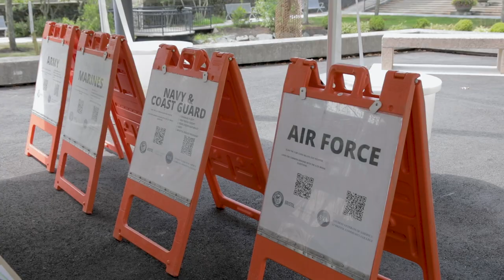SVA Veterans Center at Bristol Community College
If you are a United States military Veteran, Active Duty Service Member, Reservist, National Guardsman, or Family Member, the Joseph A. Marshall Veterans Center is here to provide you with academic counseling, support and educational benefits certification. To receive Department of Veterans Affairs (VA) educational benefits, you must be certified by one of our VA School Certifying Officials (SCO). Your eligibility and benefit payments are based on the length of time in service, and the length of the courses, and the number of credits for which you are registered at Bristol.